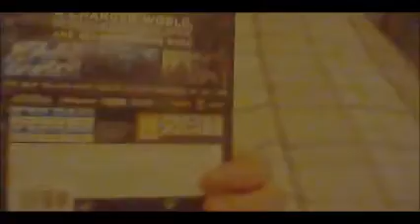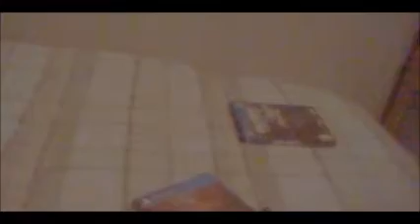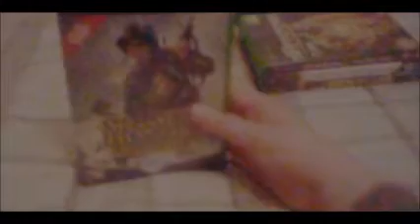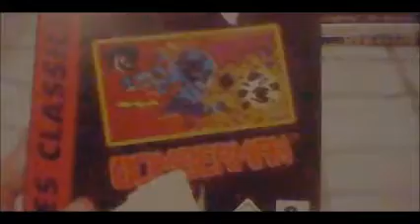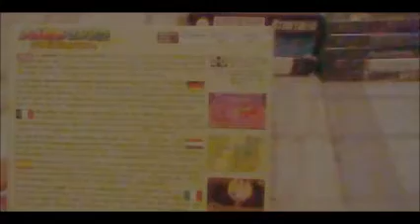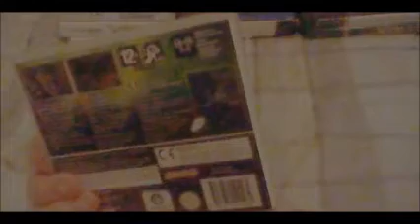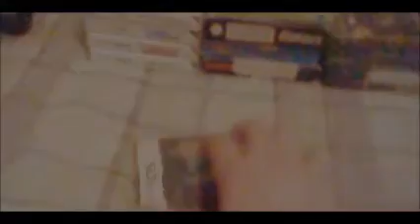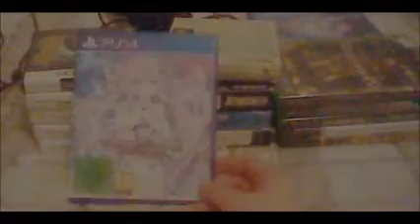Games I Bought December 2023 & New Years Resolution 2024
The last video to end of 2023 and it is a Games I Bought This Month video on the video games I bought through December 2023 including the games I had for Christmas.

I also talk about my New Years Resolution plans as well in terms of what will happen with my Youtube Channel, Facebook Channel and Gamespot Channel and what I will do with them.